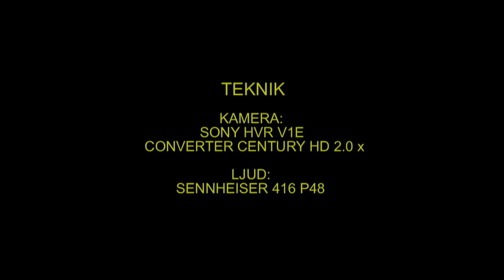TALLBIT Pine Grosbeak (Pinicola enucleator) Klipp - 876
Tallbit. Äter bara bärkärnorna. Benvägen 1-5 Brurhovda i Västerås Västmanland 8-November 2012, Pine Grosbeak in Sweden,  AROS FILM Fotograf: Gunnar Fernqvist.